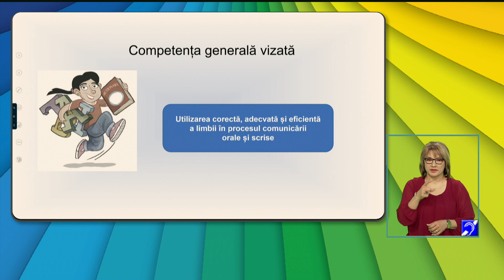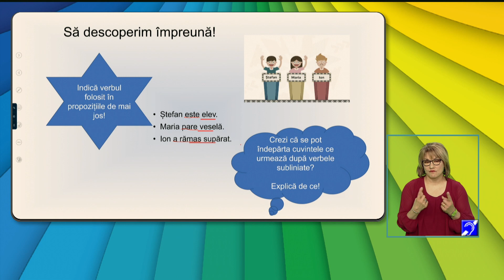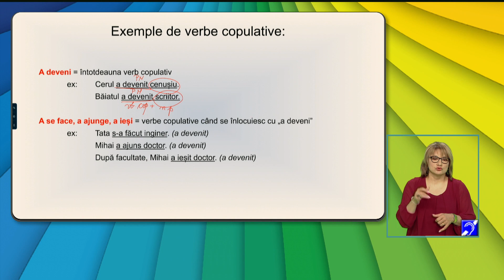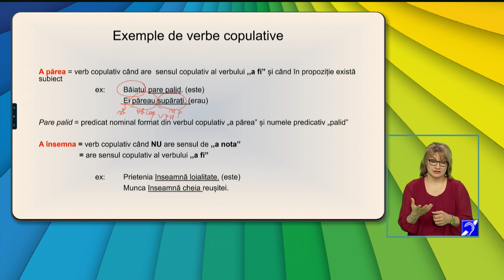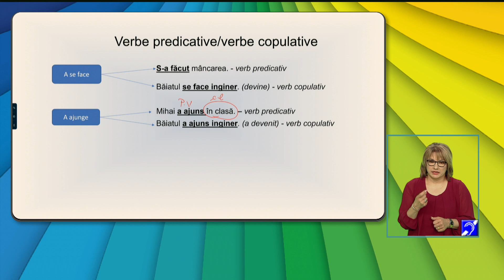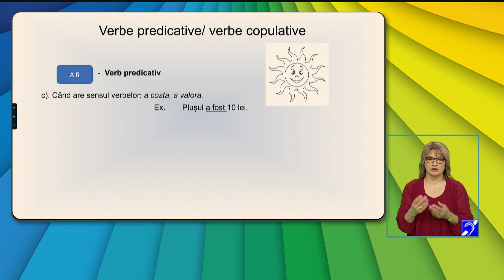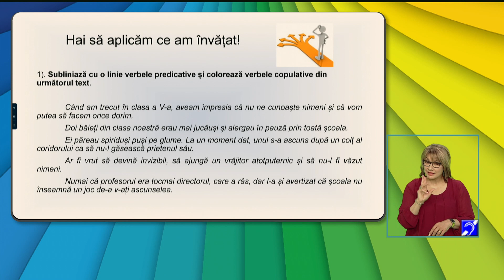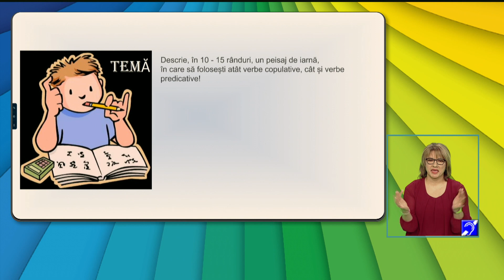TeleŞcoala: Limba şi literatura română clasa a VIII-a – Verbele copulative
Ediţia din 2 februarie a emisiunii TeleŞcoala, difuzată pe TVR2, în care Raluca Diaconu ne-a propus recapitularea cu tema Verbele copulative.